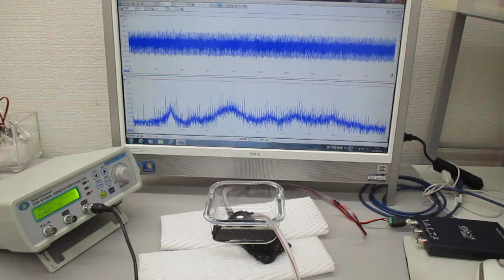超音波伝搬実験（表面弾性波の相互作用）